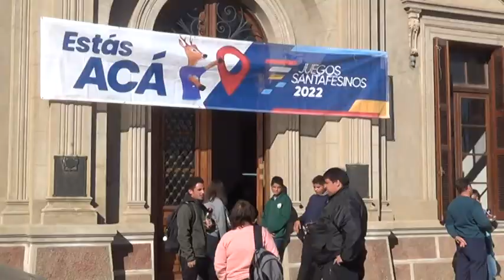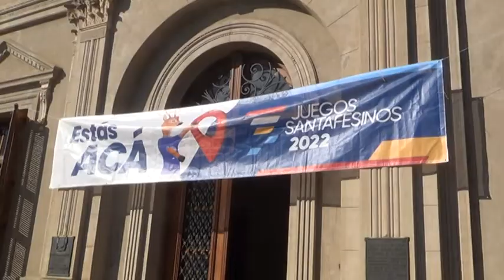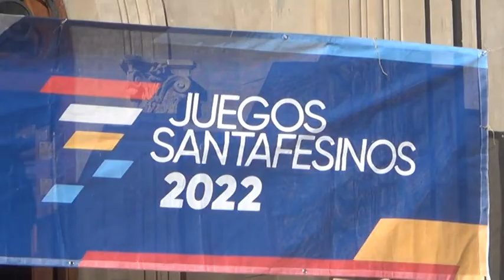RAÚL MATTIG - PTE. TIRO SAN CARLOS - FINAL DE LOS JUEGOS SANTAFESINOS EN LA INSTITUCIÓN